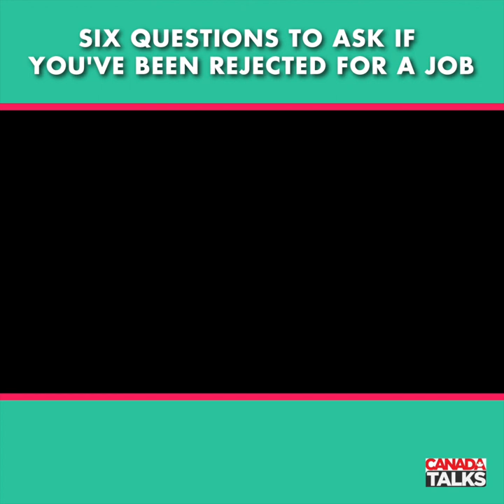Six questions to ask if you've been rejected for a job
On the other side of rejection could be higher pay, a happier professional you (statistically leads to earning more money), and progress in your career — whatever that means for you. So don’t give up! I was rejected 39 times and told I was too young and inexperienced to be a finance expert before landing in the career I wanted.

Watch my latest interview with Jeff Sammut on Canada Now to find out how to turn the rejection as an opportunity to tune up your career tool box.